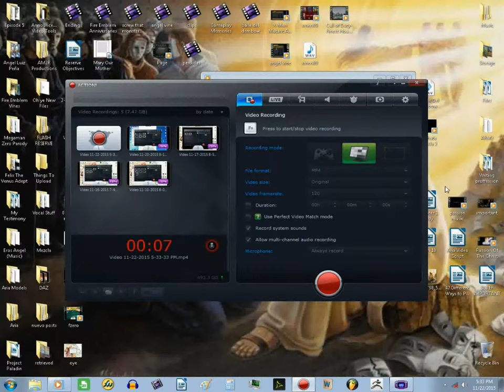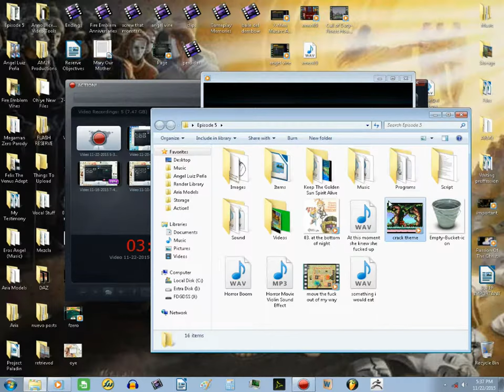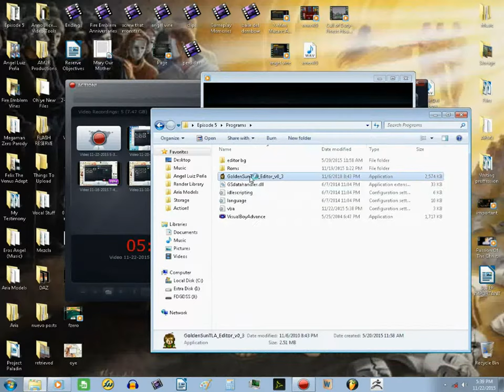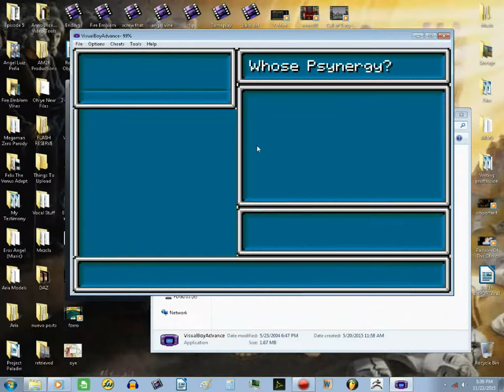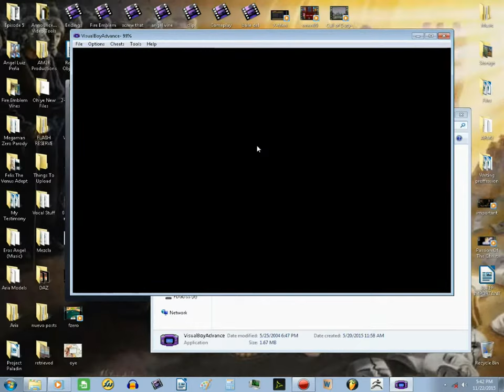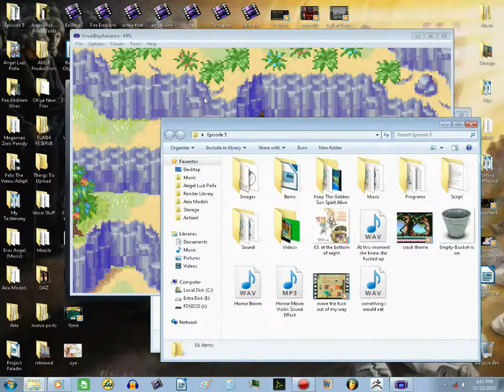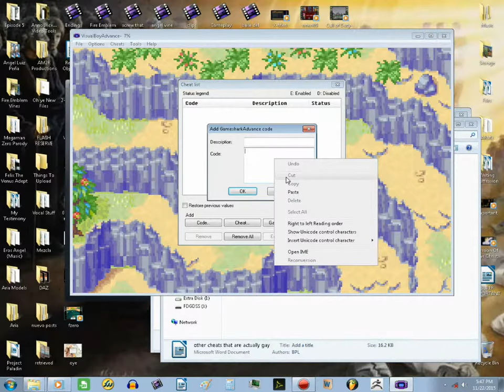(1/3) Behind The Scenes With Angel (Golden Sun 2 The Abridged Series)